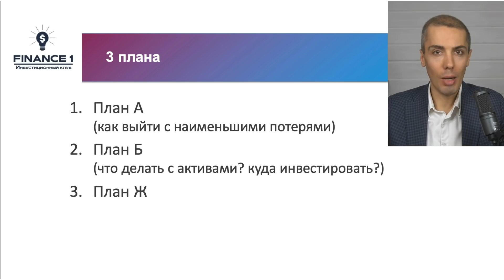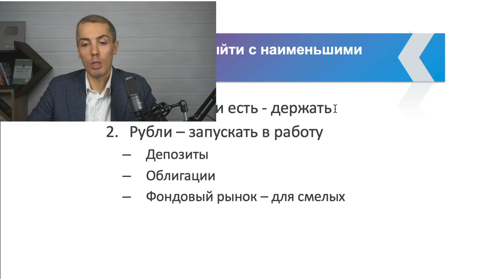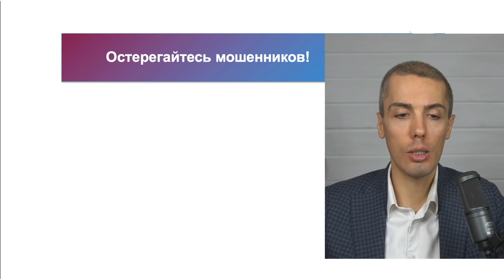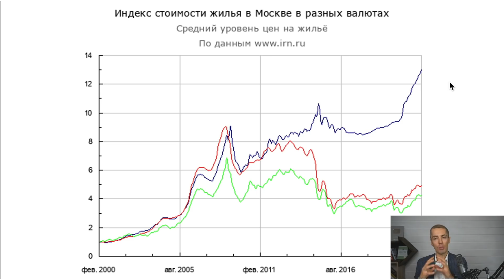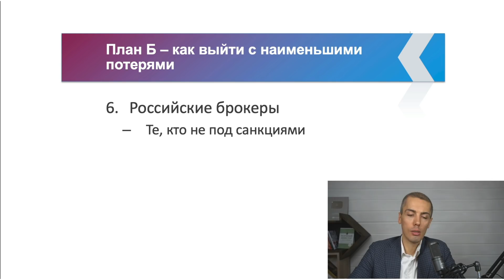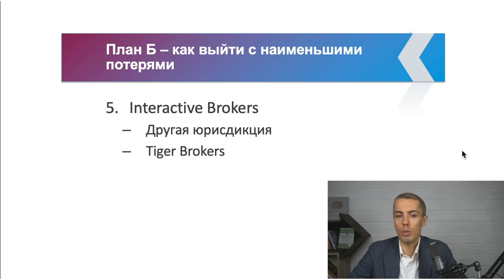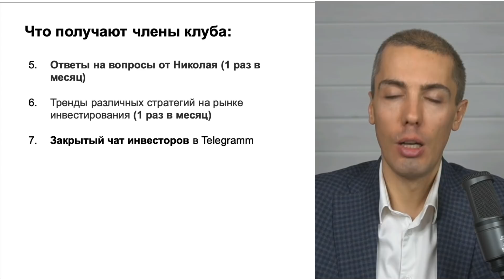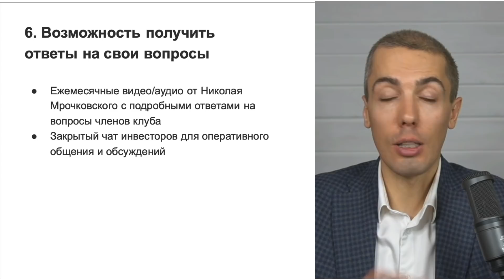Что сейчас делать с деньгами? Как сберечь? План действий #2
До 4 марта можно вступить в наш Online Инвест-клуб "FINANCE1" - присоединяйтесь!